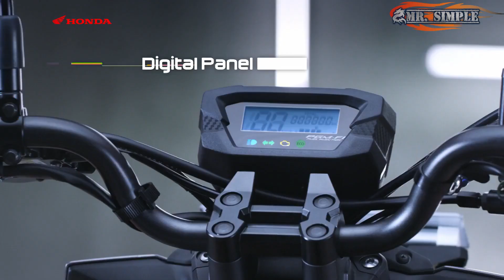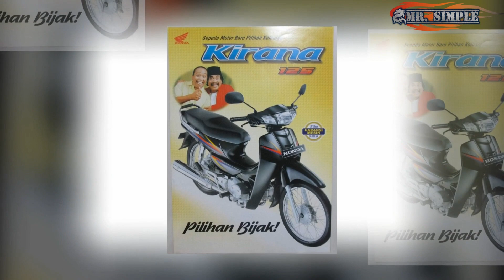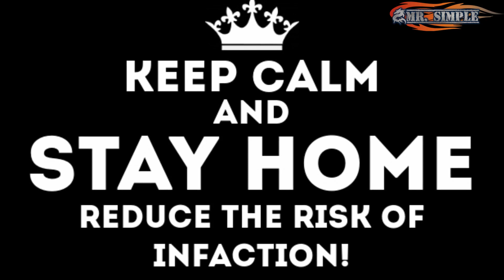Kurang MENGGODA Konsumen ! 5 Motor HONDA Ini Harus Menyerah Dalam Waktu Singkat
Dibalik kisah kesuksesan Honda saat ini, tentu ada saja kisah-kisah kurang sedap pernah dilalui dalam perjalanan menuju kesuksesan sekarang ini
Baik Langsung saja kita lihat berikut 5 motor Honda yang GAGAL dalam artian kurang diminanti konsumen, berumur pendek dan tidak sesuai jaman pada masanya